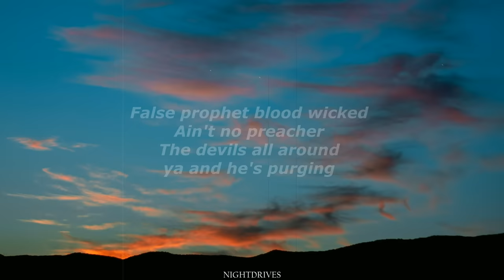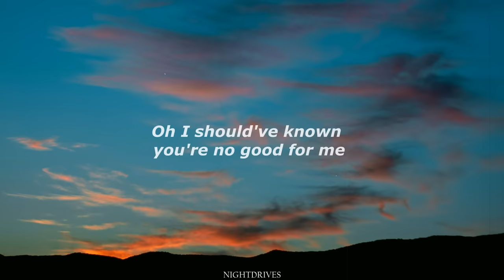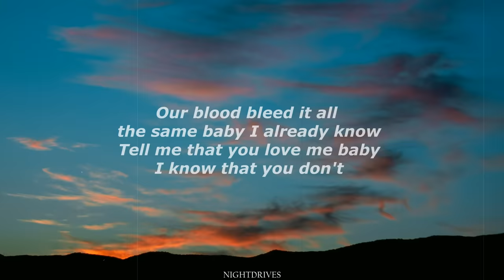Shaya Zamora - Pretty Little Devil (Lyrics)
This is a TikTok Lyrics version of the song: Pretty Little Devil by Shaya Zamora. This lyrics version is so relaxing, I hope he releases this song as soon as possible. This is a tiktok full extended video to give you a chill and relaxing vibe and you can vibe along with it!! Perfect for driving at night;)

Shaya Zamora hasnt released this song yet but shared it already on his tiktok but its already going viral on Tiktok as: pretty little devil, liar and cheater. All of her songs have a very chill vibe. I hope you like this song called: pretty little devil liar deceiver lyrics by shaya